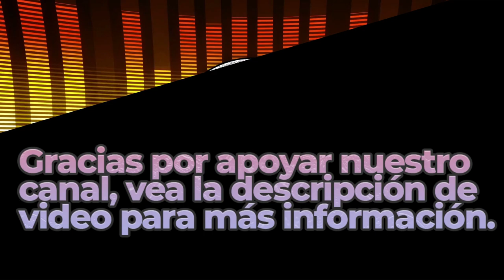Dream Of The Ancestor | Royalty Free Music | Classical Genre